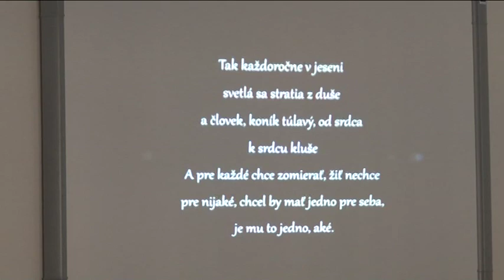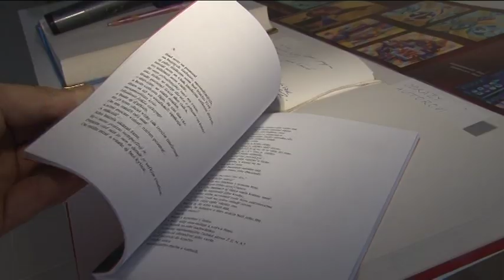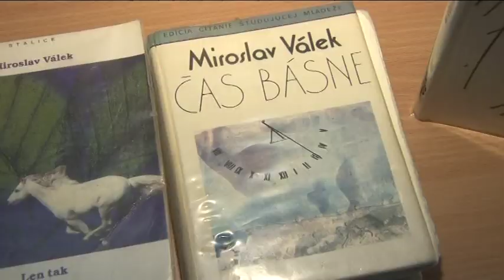Literárny klub Milana Rúfusa